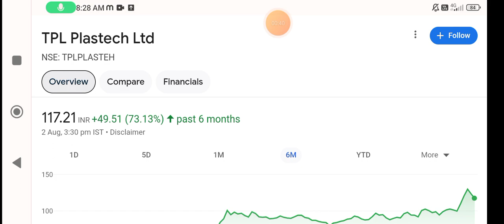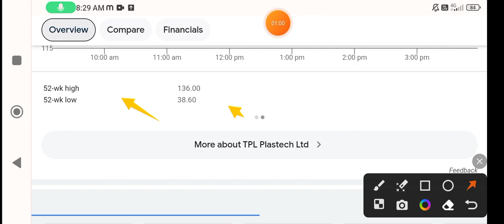TPL Plastech share news🚀 tpl plastech share🔥 tpl plastech share latest news